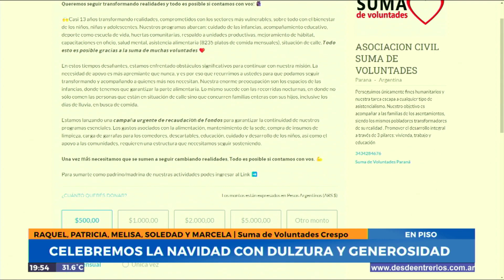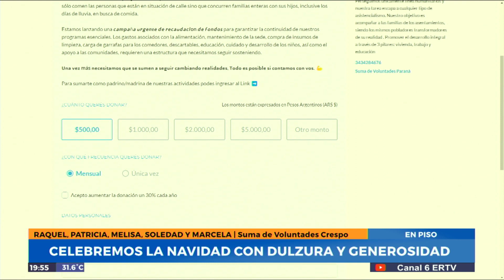N6 | Representantes de Suma de Voluntades Crespo - Celebremos la navidad con dulzura y generosidad